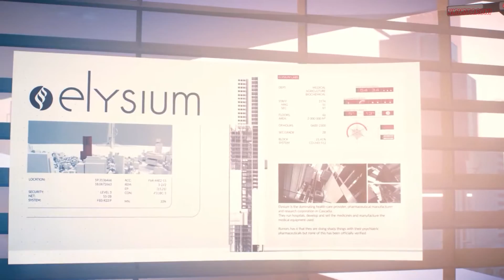Mirror's Edge Catalyst Icarus